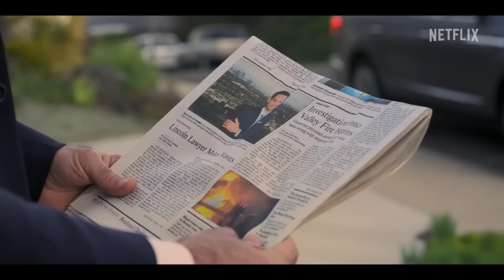THE LINCOLN LAWYER Season 2 Part 1 Trailer (2023) Neve Campbell, Manuel Garcia-Rulfo, Drama Series